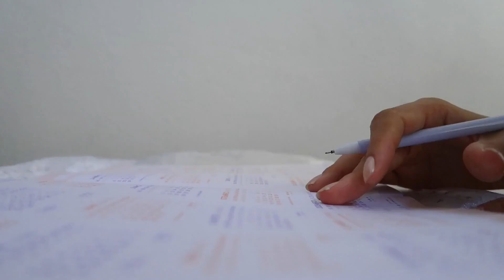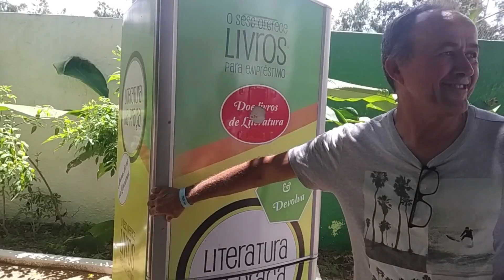VLOG#111 - Programação de 2023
Acabou o Uma garota quixotesca de verão e, agora sim,  começou o ano por aqui com vídeos 3 dias na semana e a nossa queridíssima Jornada de Leitura Conjunta. Você já conseguiu juntar todas as dicas deste mês? Já sabe o que leremos nos próximos dias? Então, presta atenção em cada detalhe até porque estaremos com um novo horário de publicação.

📆Programação do canal:
Segundas, quartas e sextas-feiras às 11h.